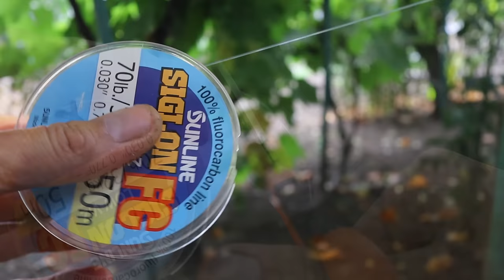🇺🇦Аромо-Снасть на Сома + рецепт Ароматизатора на сома з тестом на рибалці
Рибалка на сома, тестую нову снасть і аттрактант.